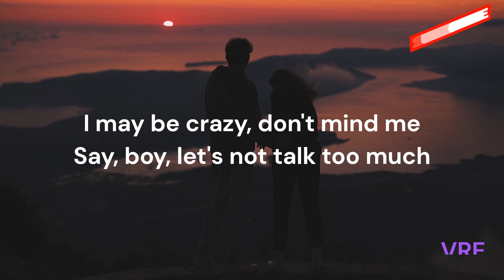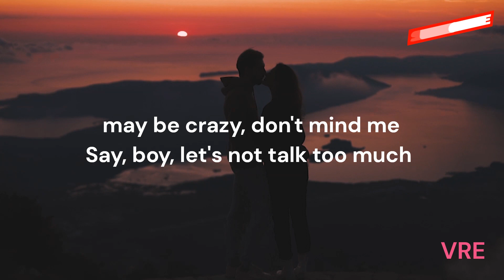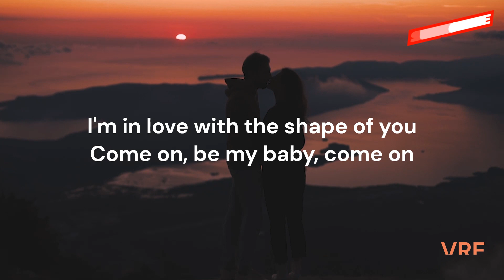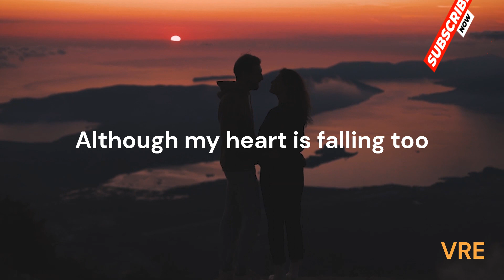Ed Sharen Shape Of You